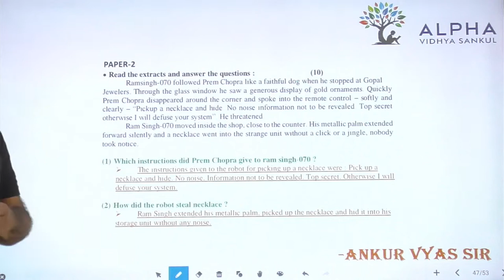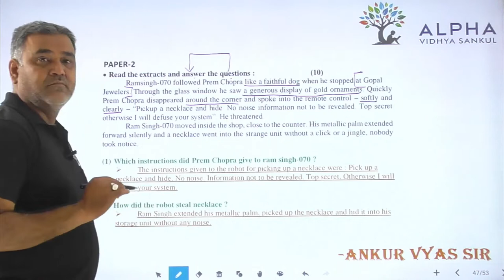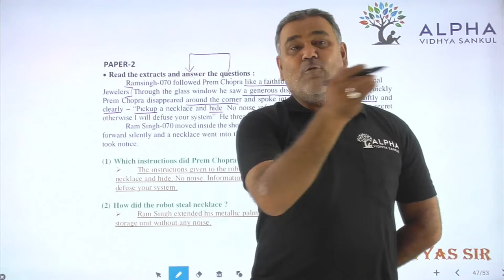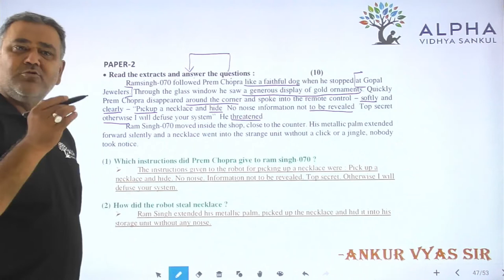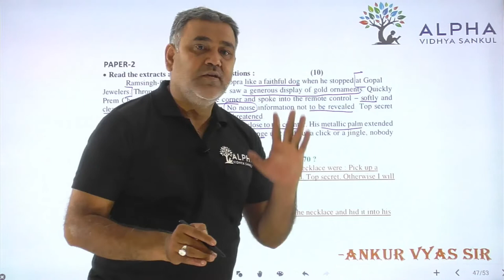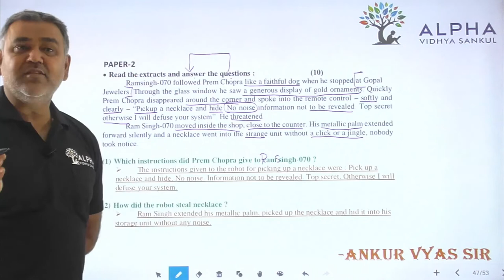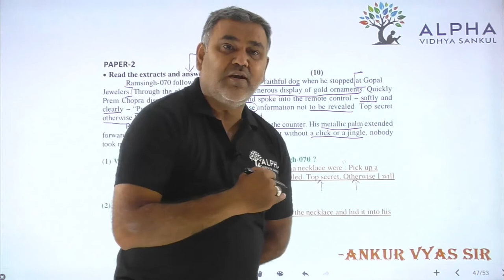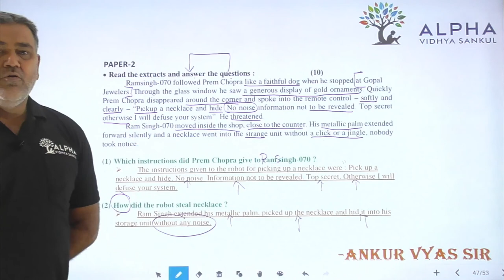Paper 2 | Que 1,2 | English | Alpha Vidhya Sankul | in Gujarati by Ankur Vyas Sir